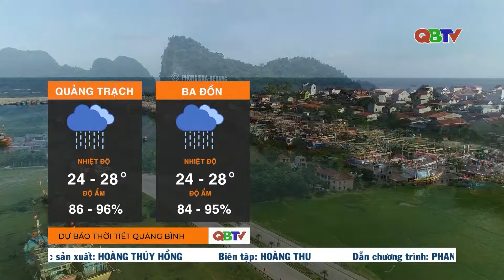Dự báo thời tiết đêm 6/9 và ngày 7/9/2024 | QBTV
Dự báo thời tiết đêm 6/9 và ngày 7/9/2024